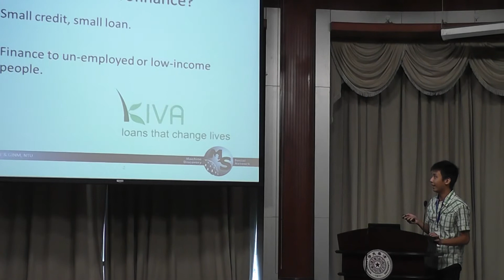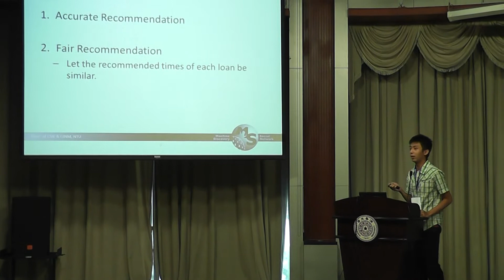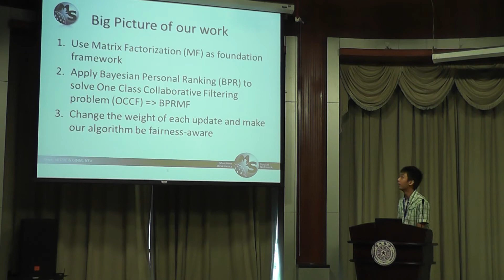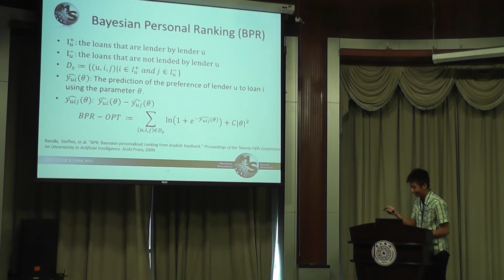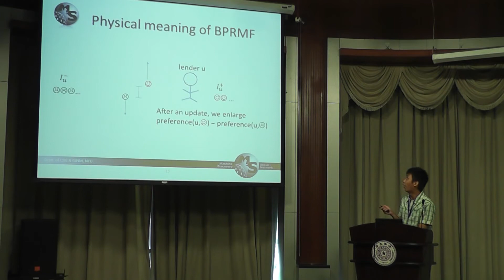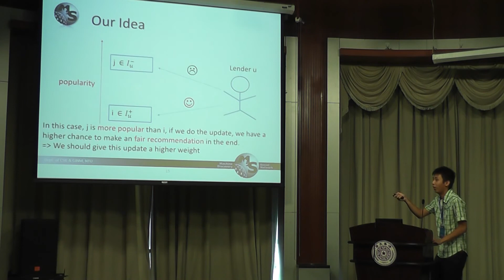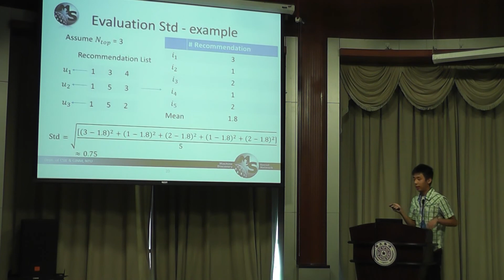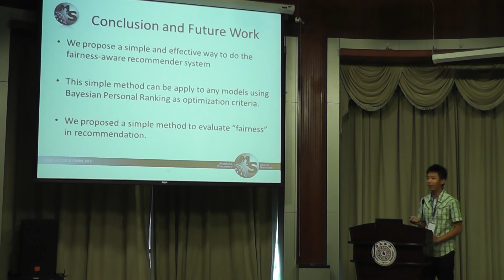Eric L. Lee (National Taiwan University):Fairness-Aware Loan Recommendation for Microf...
Fairness-Aware Loan Recommendation for Microfinance Services
Eric L. Lee (National Taiwan University), Jing-Kai Lou (Academic Sinica), Wei-Ming Chen (National Taiwan University), Yen-Chi Chen (National Taiwan University), Shou-De Lin (National Taiwan University), Yen-Cheng Chiang (Chinese University of Hong Kong), Kuan-Ta Chen (Academia Sinica)

2014 ASE BIGDATA /Social Computing Conference, Tsinghua University- Beijing China August 4-7,2014